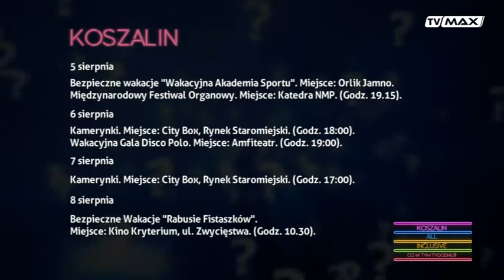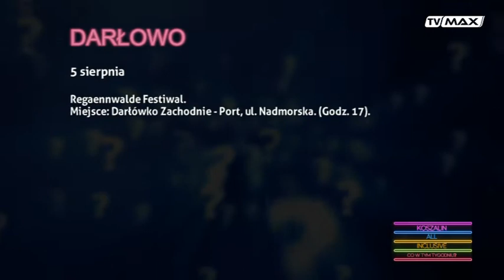Koszalin all inclusive - odc. 006 - 2016.08.04